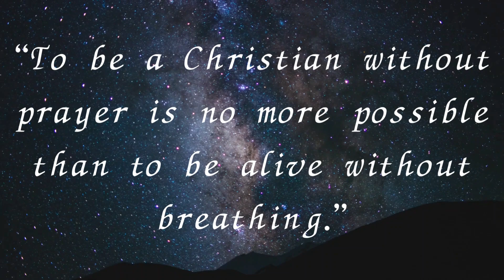Apison 10 Days of Prayer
Join us for Apison 10 Days of Prayer starting February 1 at 7 p.m.